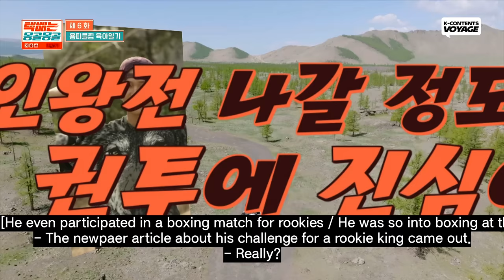Kang Hoon Knows Why Kim Jongkook Can't Get Married!😮💍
Kang Hoon said, "They hope you to get married but they are also stopping him from getting married"

so funnyyy🤣